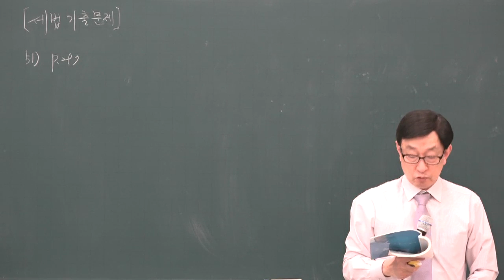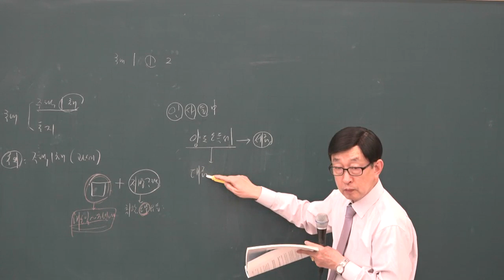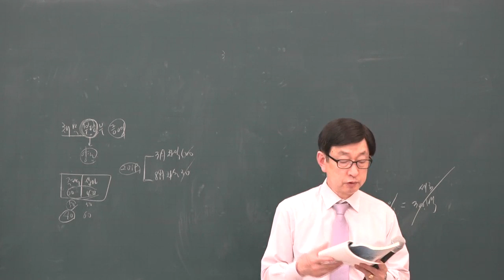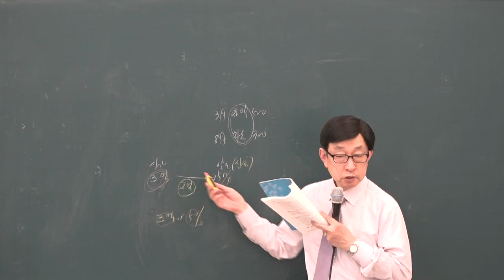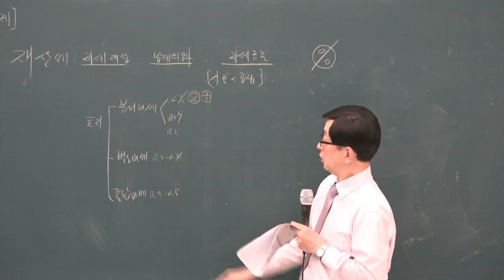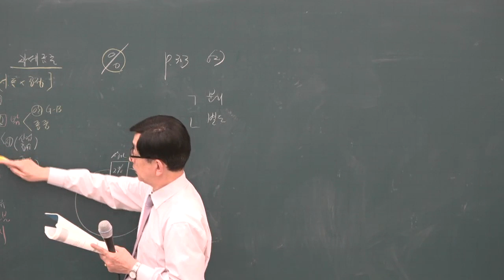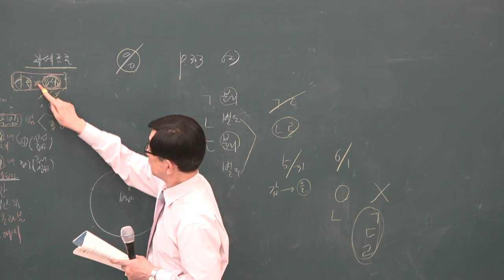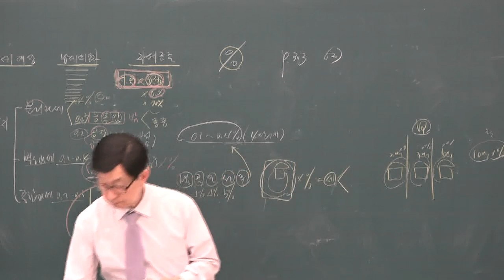[공전무] 2019년 공인중개사 부동산 세법 기출특강 4-4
무료인강 부동산 세법 [곽기한교수]

원,